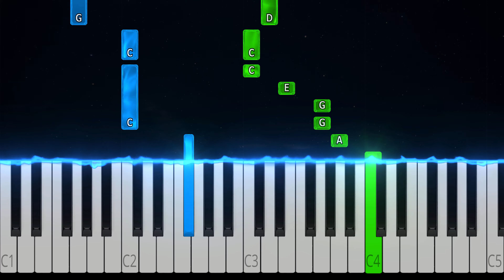Päivänsäde ja menninkäinen | Helppo Piano Tutorial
🎹 Päivänsäde ja menninkäinen (Reino Helismaa), pianolla

Sanat:
Aurinko kun päätti retken,
Siskoistaan jäi jälkeen hetken
Päivänsäde viimeinen.
Hämärä jo maille hiipi.
Päivänsäde kultasiipi
Juuri aikoi lentää eestä sen,
Kun menninkäisen pienen näki vastaan tulevan,
Se juuri oli noussut luolastaan.
Kas, menninkäinen ennen päivänlaskua ei voi
Milloinkaan elää päällä maan.

Katselivat toisiansa
Menninkäinen rinnassansa
Tunsi kummaa leiskuntaa.
Sanoi:"Poltat silmiäni,
Mut en ole eläissäni
Nähnyt mitään yhtä ihanaa!
Ei haittaa vaikka loisteesi mun sokeaksi saa
On pimeässä helppo taivaltaa.
Jää luokseni, niin kotiluolaan
Näytän sulle tien
Ja sinut armaakseni vien!"

Säde vastas:"Peikko kulta,
Pimeys vie hengen multa,
Enkä toivo kuolemaa.
Pois mun täytyy heti mennä,
Ellen kohta valoon lennä,
Niin en hetkeäkään elää saa."
Niin lähti kaunis päivänsäde,
Mutta vieläkin,
Kun menninkäinen yksin tallustaa,
Hän miettii, miksi toinen täällä valon lapsi on,
Ja toinen yötä rakastaa.